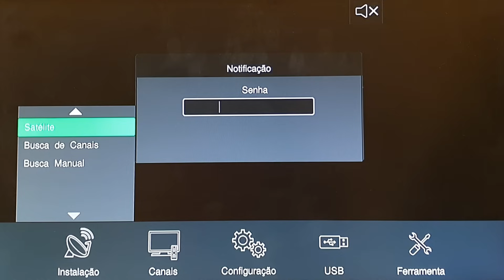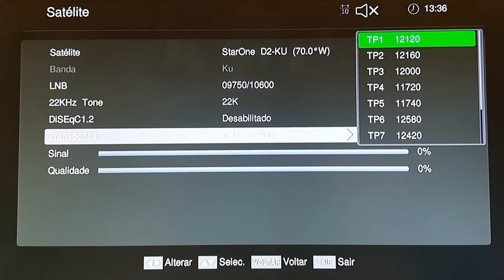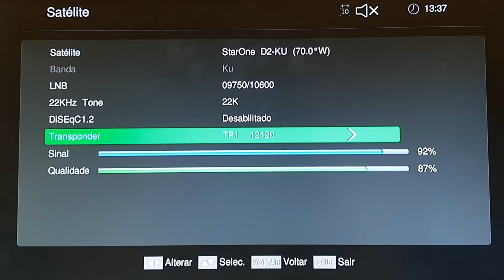COMO SINTONIZAR A NOVA ANTENA PARABÓLICA DIGITAL USANDO APENAS O RECEPTOR INTELBRAS RDS 840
No vídeo de hoje, vamos mostrar como fazer o apontamento da sua antena parabólica digital satélite Star One D2 70w utilizando apenas o receptor Intelbras RDS 840 e uma TV de forma prática. ABRA A DESCRIÇÃO...

SE VOCÊ FOI AJUDADO POR NOSSO CANAL, NOS DÊ UMA FORÇA CLICANDO NA OPÇÃO "VALEU" ABAIXO DO VÍDEO.

COMO REAPROVEITAR A SUA ANTENA SKY, CLARO OU OI

PARA ADQUIRIR O SEU RECEPTOR OU O KIT, SÓ COMPRAR EM UM DOS LINKS ABAIXO
Receptor: